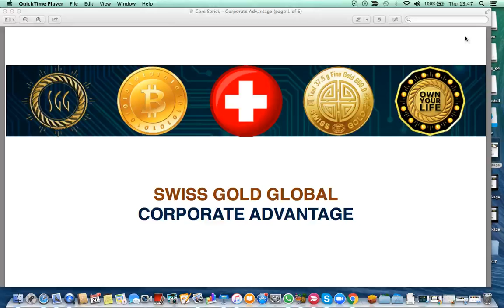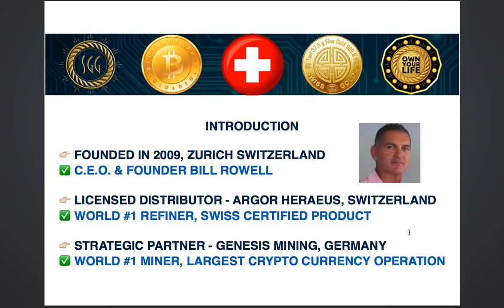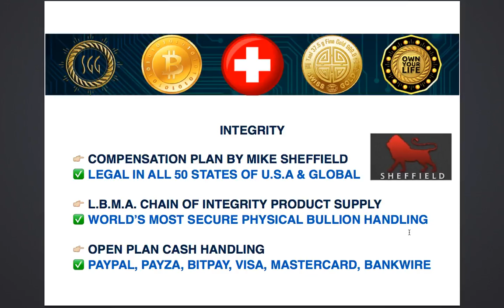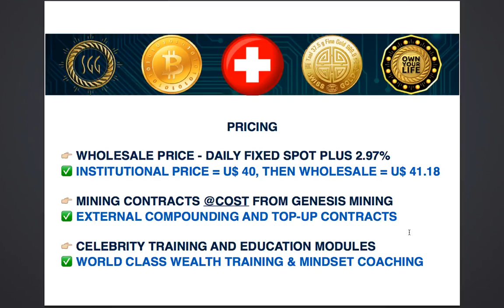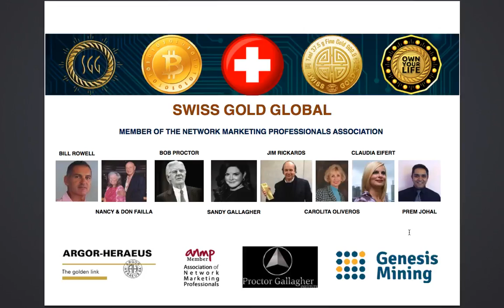Swiss Gold Global 2.0 Corporate Advantage